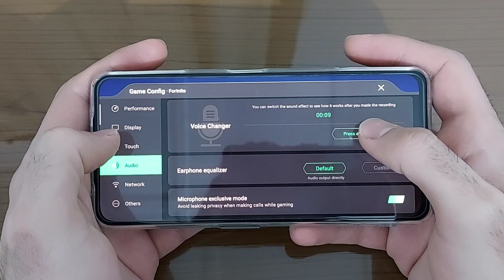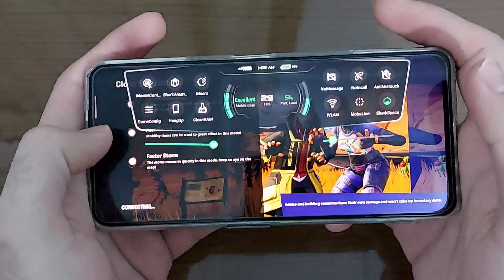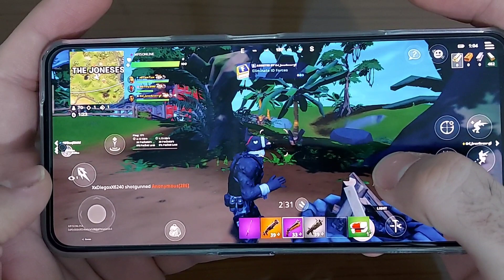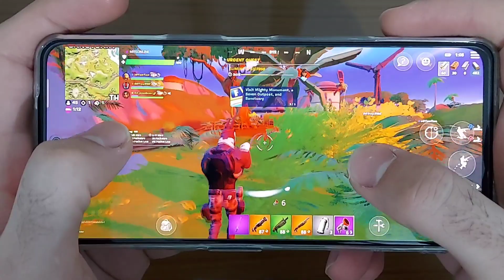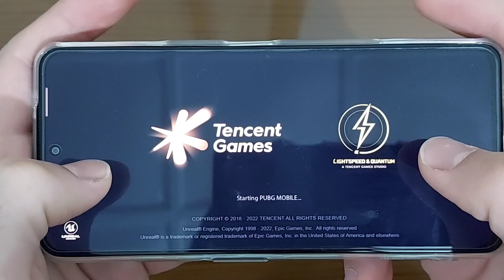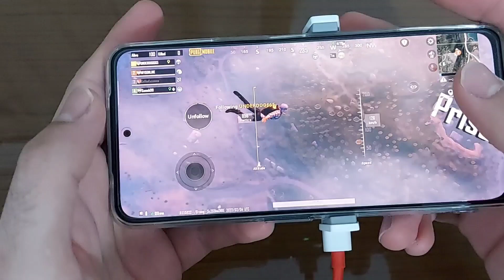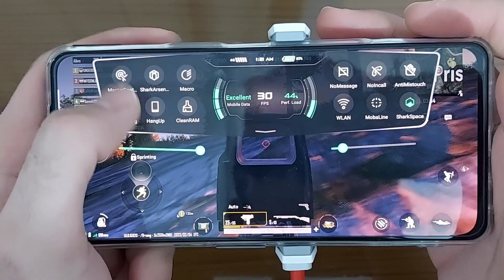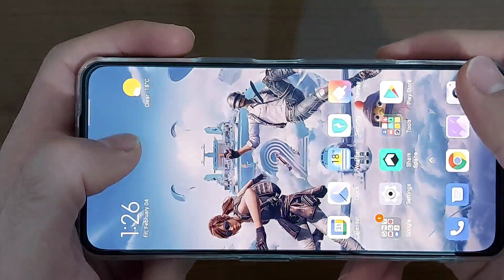Test game fortnite on XIAOMI black shark 4 | Snapdragon 870 | pubg | fortnite gaming.